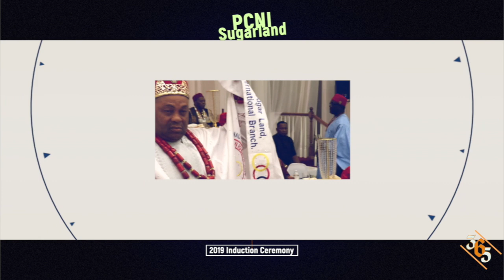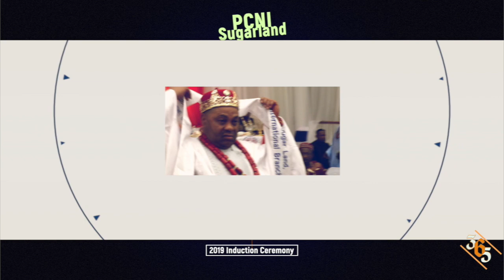Peoples Club Sugarland Tx 2019 Induction Dance (8-12)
This video is about Peoples Club Sugarland Tx 2019 Induction Part 3